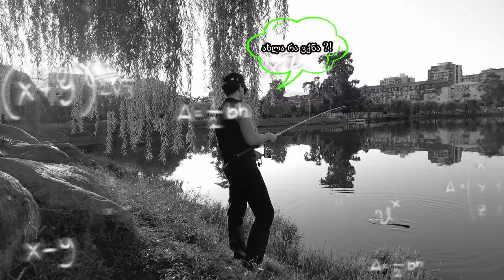48 საათის განმავლობაში ვჭამ მხოლოდ იმას, რასაც დავიჭერ!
კახეთის შემდეგ ულამაზეს ბათუმსა და შავი ზღვის სანაპიროს ვესტუმრე  და ჩემს თავს შემდეგი ჩელენჯი მოვუწყვე: 48 საათის განმავლობაში უნდა მეჭამა მხოლოდ და მხოლოდ, ის რასაც დავიჭერდი. ვინადირე მიდიებზე, დავიჭირე და შევჭამე შხამიანი თევზი, ვითევზავე სტავრიდაზე, კარჩხანაზე, დავიჭირე კრევეტები და შავი ზღვის ძაღლი. მთლიანობაში ძალიან დამღლელი და თავგადასავლებით აღსავსე 48 საათი გამომივიდა და იმედი მაქვს მოგეწონებათ ვიდეო

არ დაგავიწყდეთ ვიდეოს მოწონება, დაკომენტარება, მეგობრებისთვის გაზიარება, რადგან ეს დამეხმარება არხის გაზრდა-განვითარებაში :)